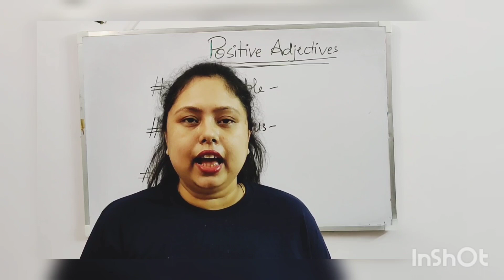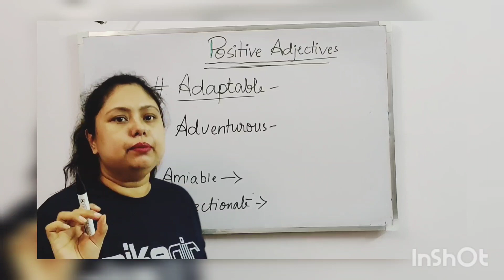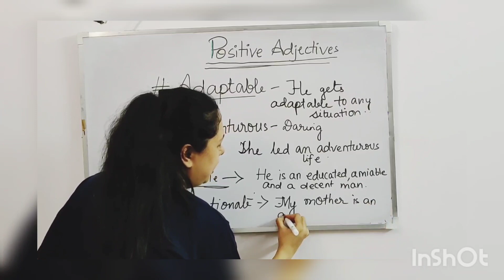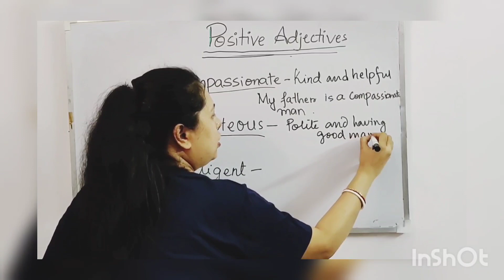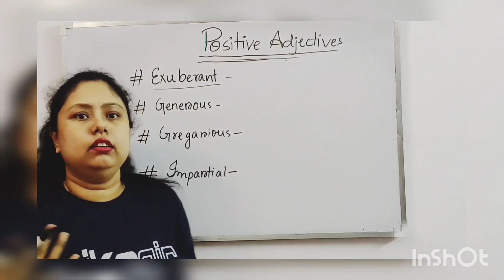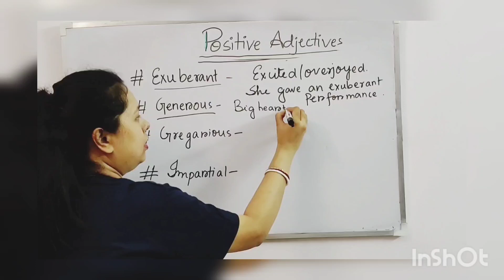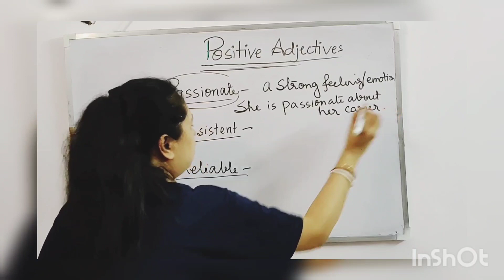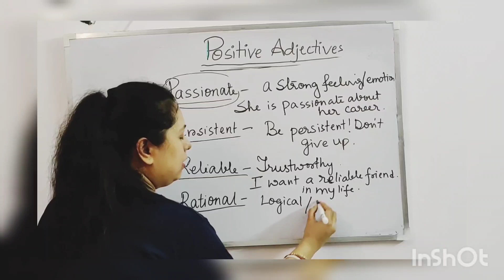16 Positive Adjectives to describe people in English Education is fun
In this video discussed about some positive adjectives like
Adaptable - Who gets adapt to any situation
Adventurous - Daring
Amiable - Friendly
Affectionate - Kind and full of love
Compassionate - Who feel for the other's sufferings
Courteous - Polite and Good mannered
Diligent- Hard working
Empathetic - Who think for the other people
Exuberant- Excited
Generous - Big - hearted
Gregarious - Sociable
Impartial- Unbiased
Passionate - strong feeling or emotion
Persistent - Who never give up
Rational- Logical
Reliable - Trustworthy

Online classes for Cbse board also available
Class - 1-5 ( All Subjects)
Class - 6-10( English and SSt)
Class - 11-12 (English)

Can check my previous links for better understanding of Parts of speech ,Sentence , Nouns